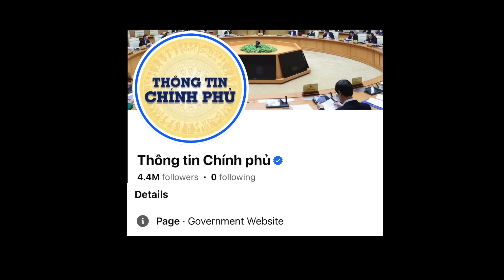How I Became the Most Hated Man in Vietnam